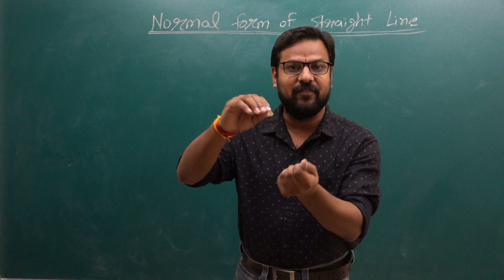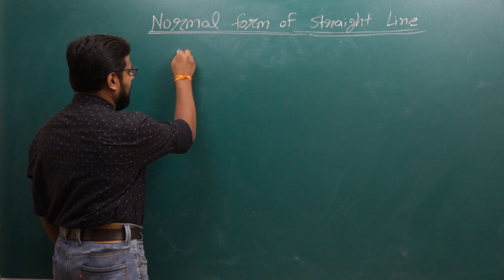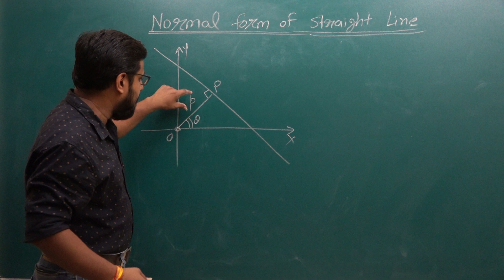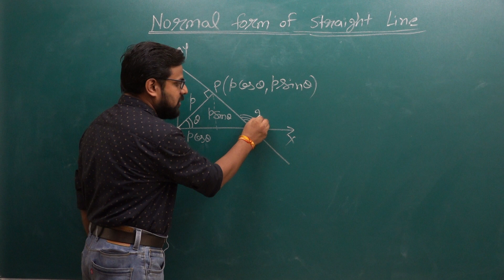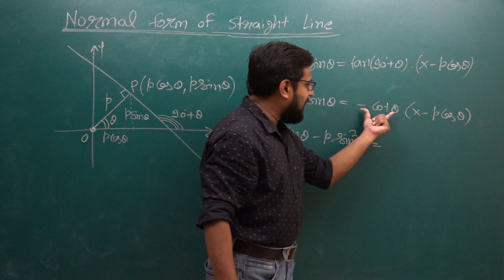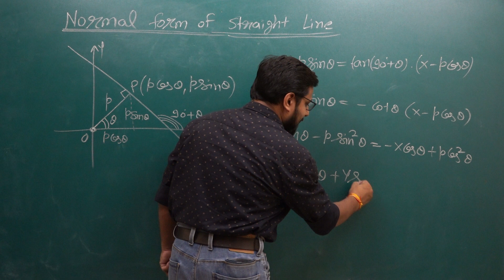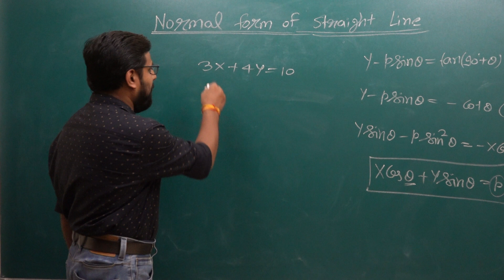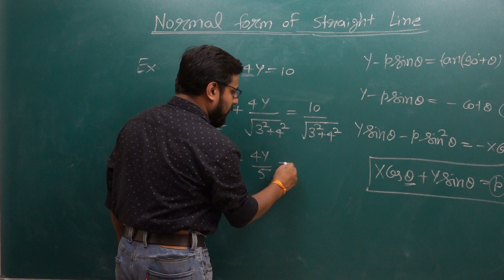Straight Line : Normal form of Straight Line by SPA Sir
Concepts of Math

SPA Sir (Ex Faculty of Bansal, Vibrant, Resonance & Brilliant Tutorials) is having more than 15 yr of Teaching Exp. In IIT- JEE field. He is known for his Quality Content for IIT-JEE (Mains & Advance). His Focused and Simplified Teaching methodology help students to understand better.

Concepts of Math is an online Education Channel for IIT JEE, Olympiad, NTSE and CBSE